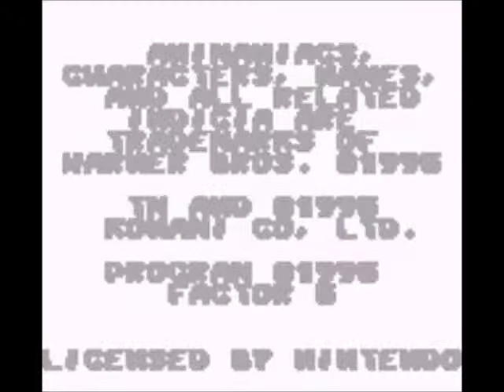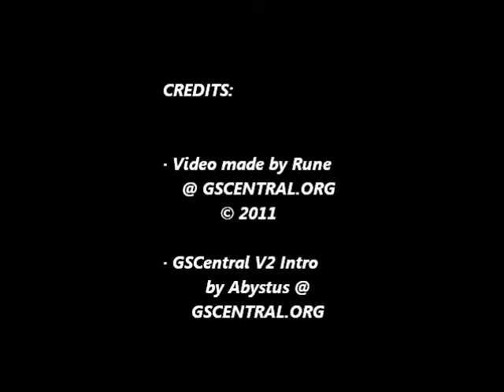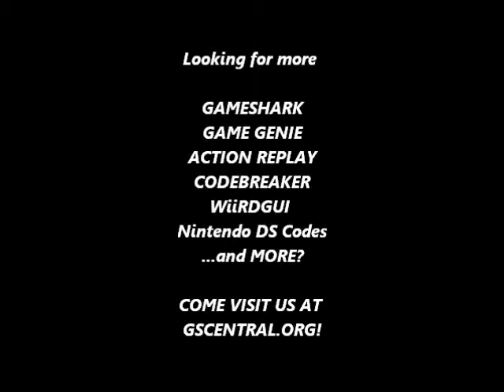GSCentral.org - Animaniacs (U) (GB) - Infinite Time/Lives/Energy (GG)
Infinite Time
FA5-58B-4C1
By ventuz.

Infinite Lives
7E3-E9B-3B7
By ventuz.

Infinite Energy
FAC-FEB-4C1
By VisitntX.